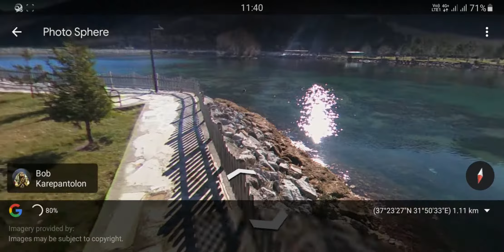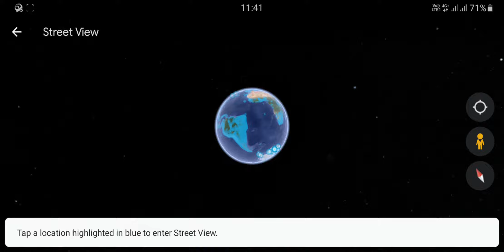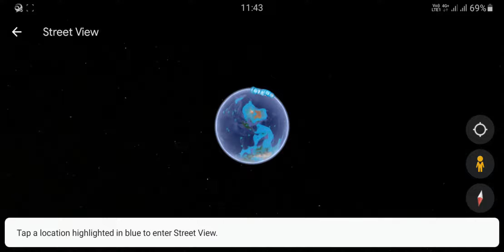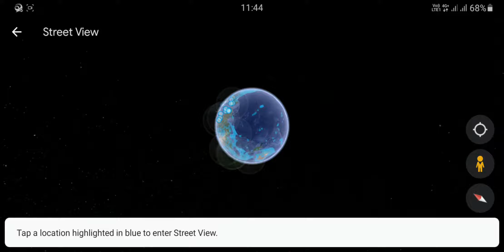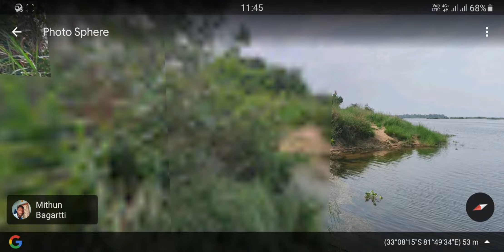Around the World 4 حول العالم